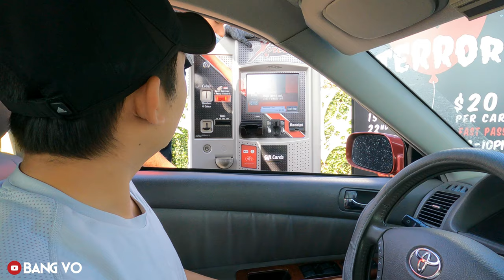Rửa Xe Tự Động Giá Rẻ Ở Mỹ | Cuộc Sống Mỹ